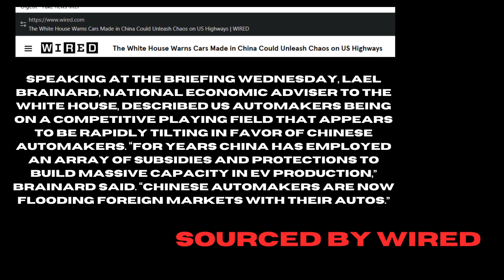The White House Warns Cars Made in China Could Unleash Chaos on US Highways.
“China is determined to dominate the future of the auto market, including by using unfair practices,” reads a statement from Biden released by the White House.
This video was fact checked by Oigetit.